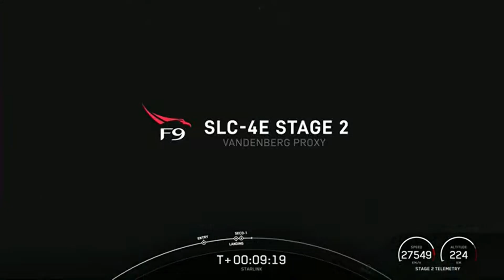SpaceX lança mais um lote de satélites STARLINK "GRUPO 2-7"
A SpaceX acaba de lançar com sucesso mais um lote de satélites Starlink "GRUPO 2-7". Este emocionante vídeo de lançamento mostra o foguete Falcon 9 da SpaceX decolando da plataforma de lançamento SLC- 4E e levando os satélites para a órbita da Terra. Assista a este lançamento histórico e veja a tecnologia espacial em ação!